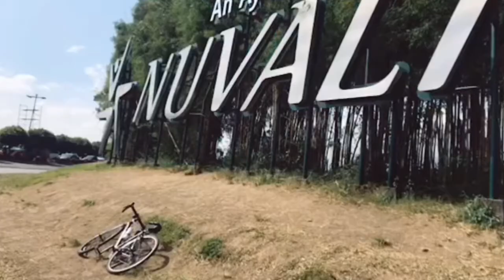2020 Bike Adventures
So breathe like you know you should
Breathe 'til you've understood
Until you're feeling like yourself again
Feel the sunlight on your skin
Keep your heartbeat beatin'
Go on, go on, breathe in 🍃

Breathe by MackenzieZiegler is always my vibe ✨

To more bike adventures this 2021 with my TribanBike TribanRC120 by DecathlonPh ♥️🚴🏻‍♀️